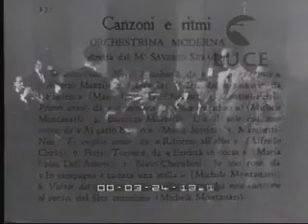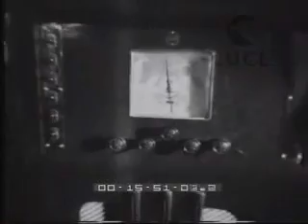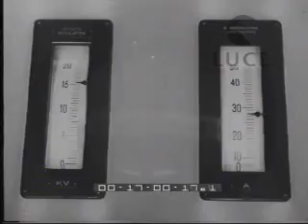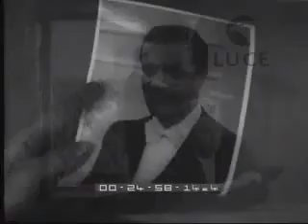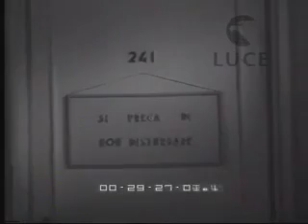Ecco la radio!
Ecco la radio! è un film prodotto dall'allora EIAR, oggi RAI, al tempo ente radiofonico di stato dell'Italia. È stato diretto da Giacomo Gentilomo che ne curò anche il montaggio la sceneggiatura insieme a Fulvio Palmieri.
Distribuito dalla EIAR, entrò in programmazione nelle sale il 31 maggio 1940, dieci giorni prima dell'entrata in guerra dell'Italia.